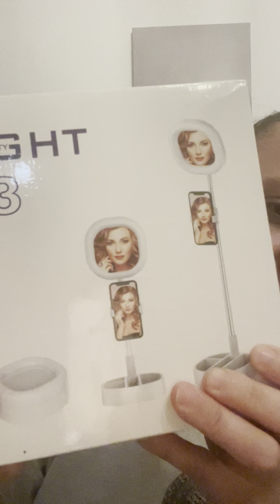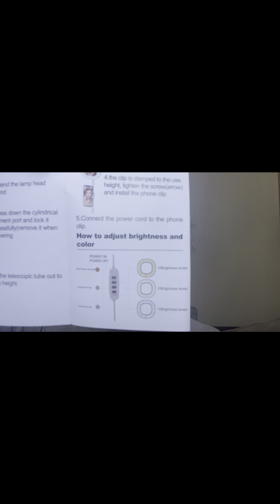AMAZON HAUL! What did I buy? AND WHAT ARE THEY CHANGING??